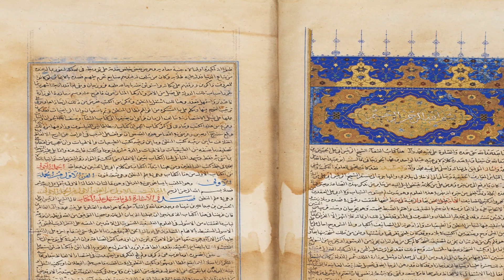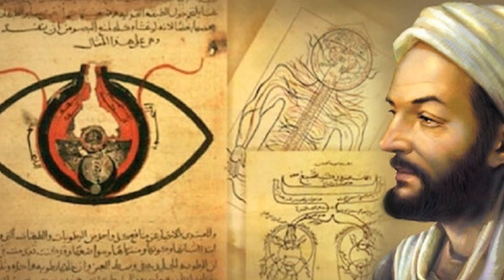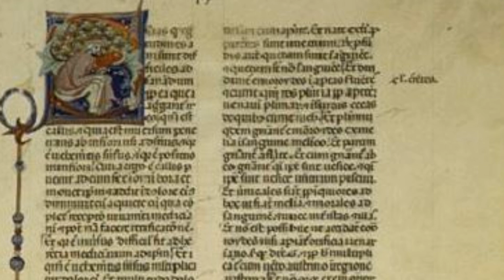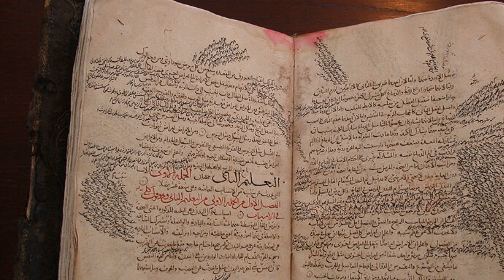Ibn Sina, father of early modern medicine [10th century]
Ibn sina was a polymath, a person who has deep knowledge of a range of subjects. He was scientist , physician , astronomer , mathematician , poet and philosopher.

He is the most important scientific figure of the Islamic Golden Age . He was the author of over 450 books. His most famous books are The Canon of Medicine ( the Qanun ) and The Book of Healing The Qanun forever changed how we understood the human body . It remained the standard medical textbook in Islamic and European universities for 600 years after Ibn Sina's death . Ibn Sina was born in Persia in 980 AD and became a Quran Hafiz at ten years old . He immersed himself in the study of medicine at sixteen years old and became a physician by the age of eighteen.